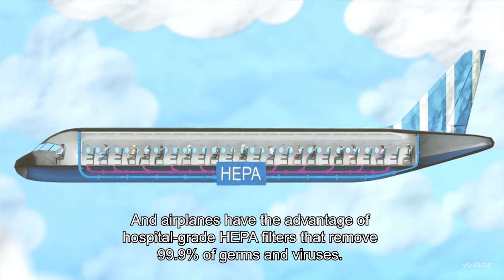traveltv.news Welcome To The New Normal (July 24, 2020)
In this episode TravelTV.News focuses on:

Industry gears up to welcome new normal
We Interviewed:

SNEHAL KULSHRESHTHA, Co-Founder/ Director, Vinca Hospitality
MANOJ SARAF, Managing Director, Gainwell Enterprises
RAHUL GAUTAM, Head-Business Development & Projects, STG Journey India
RAUNAK JANA, Chief Executive Officer, Geynomad
JASMINE DUGGAL, Director, Minar Group of Companies
JAYDEEP PATEL, Director, CICLO Tourism, Gandhi Nagar